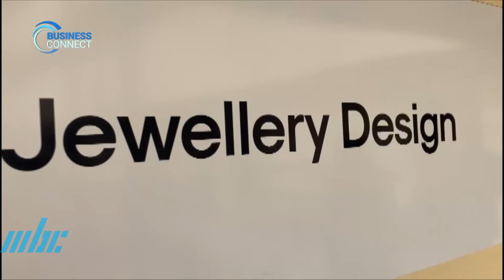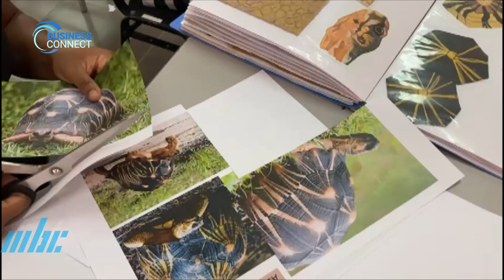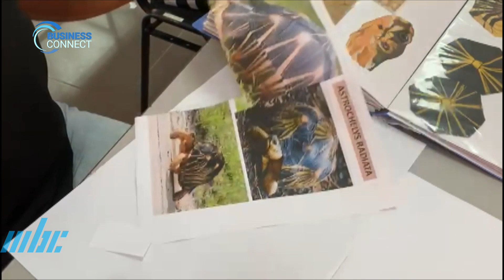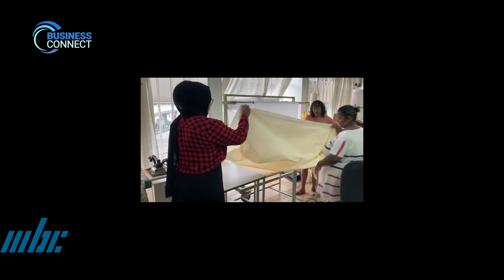Business Connect - Academy of Design and Innovation